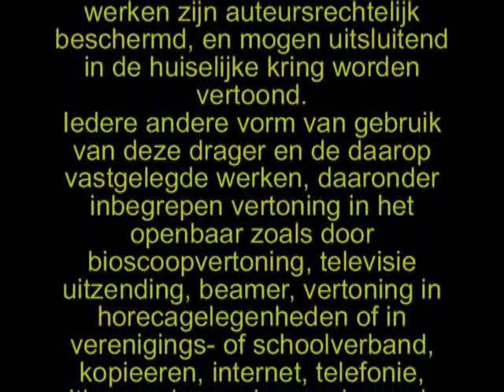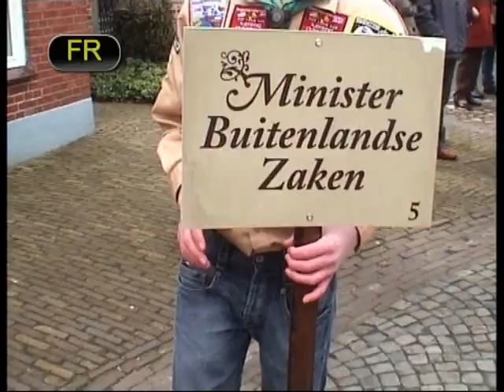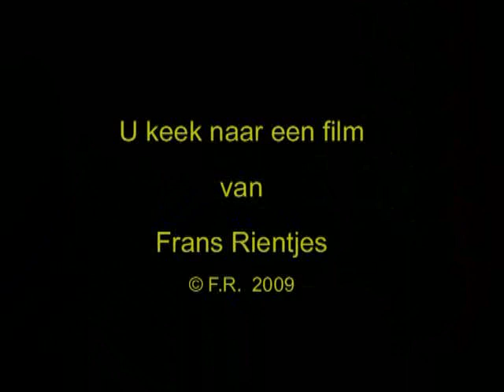Napoleon in Ootmarsum 2009 - Film 304 A